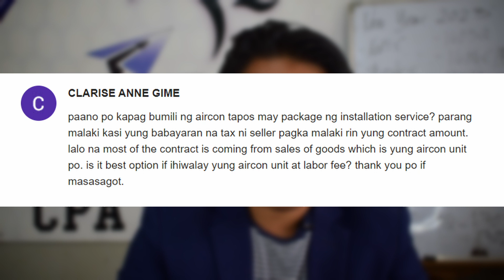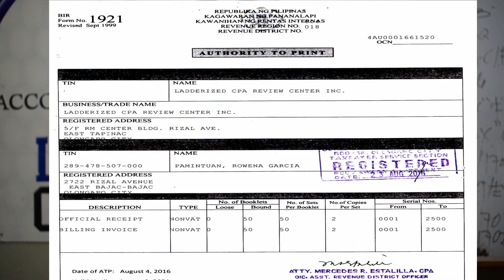Seller of Aircon is Confused . . . (Issue Sales Invoice or Official Receipt) 🤔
Happy Day! 😊

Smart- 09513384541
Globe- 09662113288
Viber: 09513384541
Contact person: Mr. Mark

Gold RWB Members - Php 499/month
Diamond RWB Members - Php 999/month

-Epictetus

- Wayne Dyer

- The Secret

- Akin Olokun

-Chinese Proverb

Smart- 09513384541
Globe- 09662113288